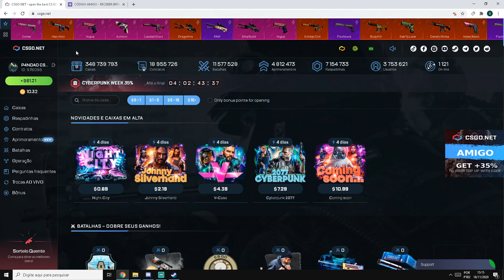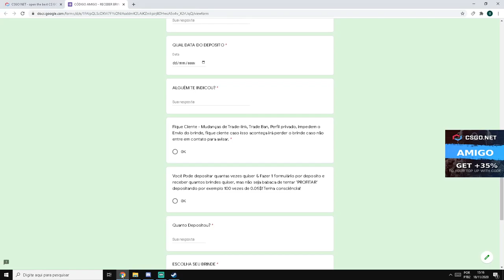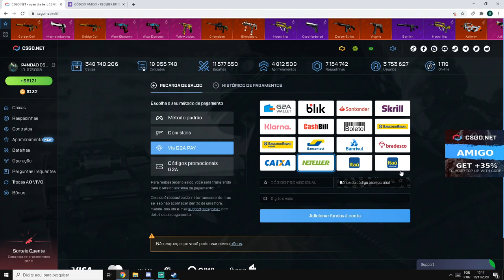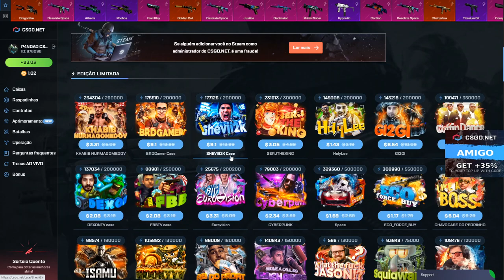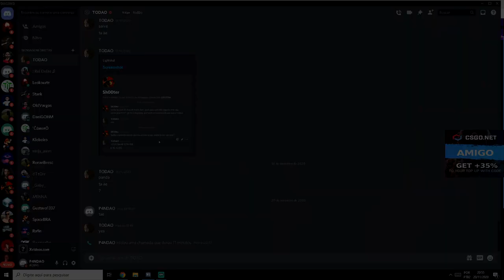GANHEI uma LUVA com 2$ & a CZ-75 MAIS CARA do CSGO - 3$ CÓDIGO ESCONDIDO